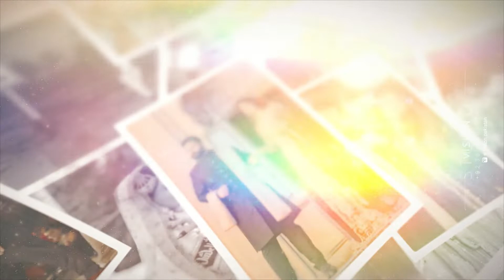Saeson 2021 22 preview